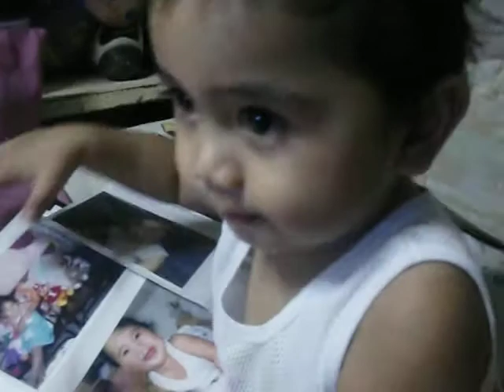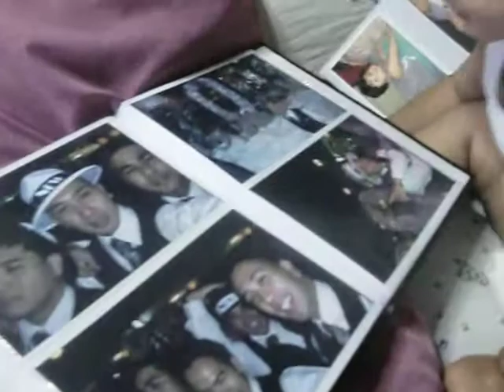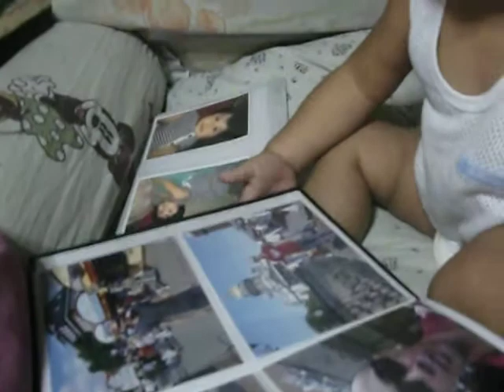dami dami kiss ni papa kay yggy.....sweeeettttt!